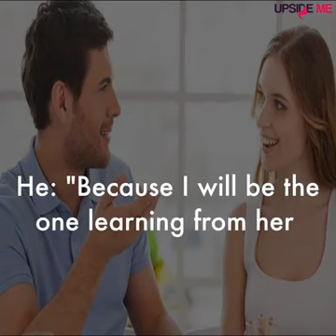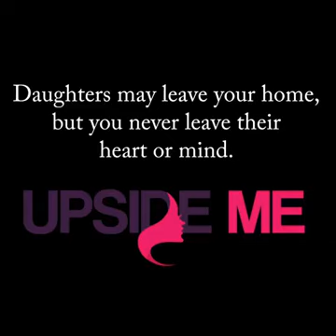Boy or Girl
Girls always best